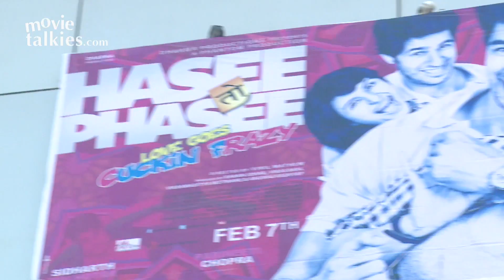Hasee Toh Phasee - Public Review